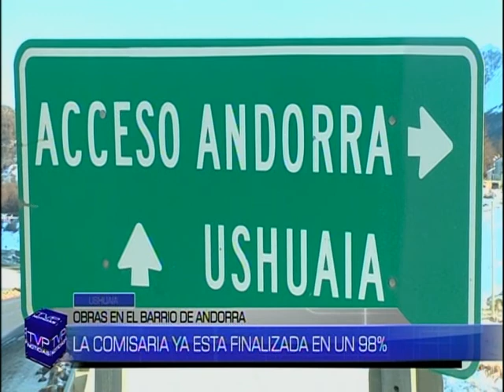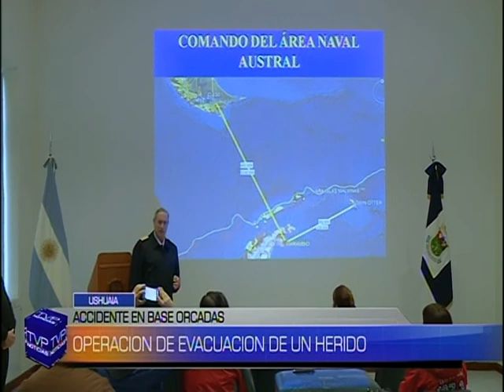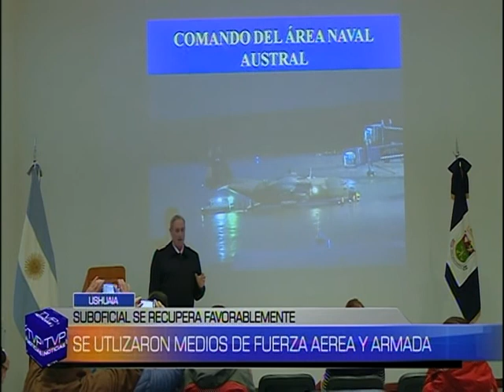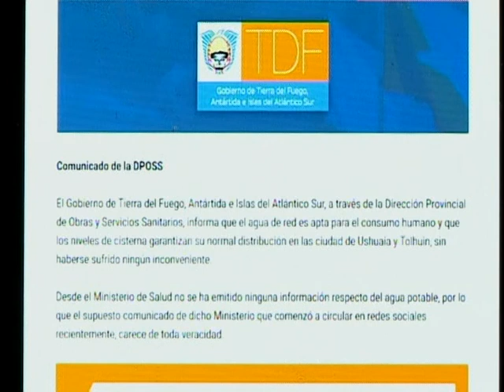TVP NOTICIAS blq 1 - martes 1 agosto 2017